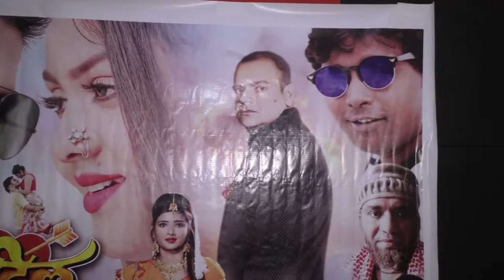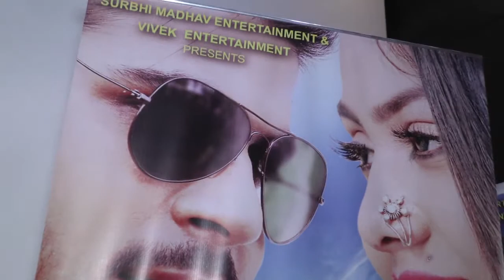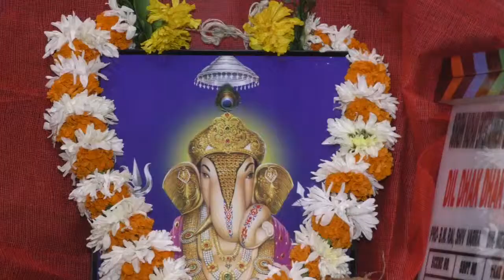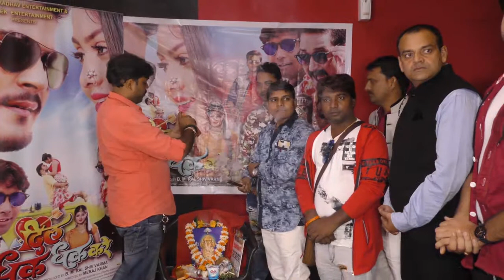Dil Dhak Dhak Karen Bhojpuri Film Muhurat With Arvind Akela Kallu